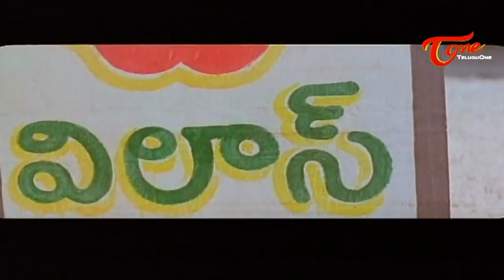Hilarious Hotel Comedy Scenes | TeluguOne Comedy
Telugu Movie Comedy Back To Back - Telugu Latest Comedy Scenes - నాన్ స్టాప్ కామెడీ సీన్స్